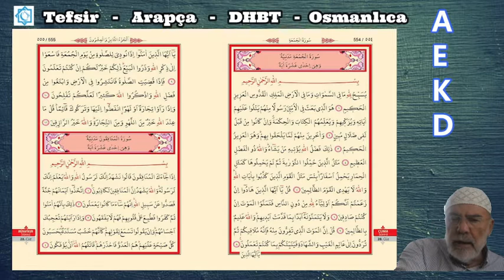CUMA SURESİ 1-11 MÜNAFIKUN SURESİ 1-4 AYETLERİNİN TEFSİRİ VE İRABI